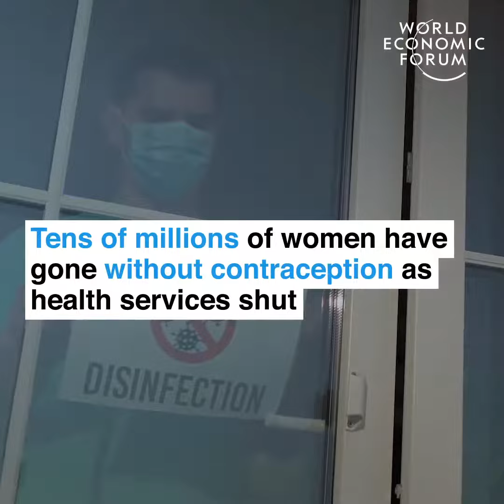Decades of progress could be undone